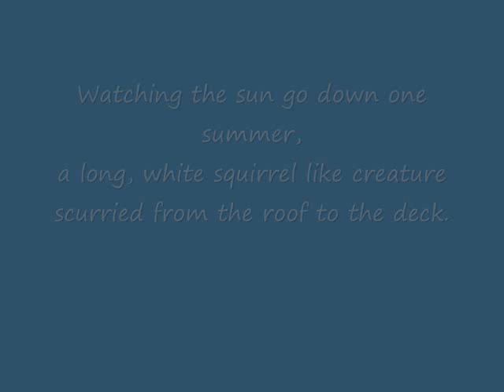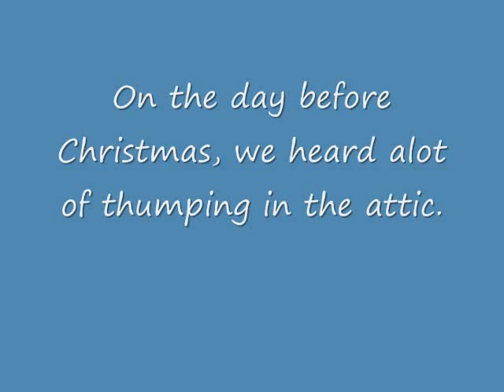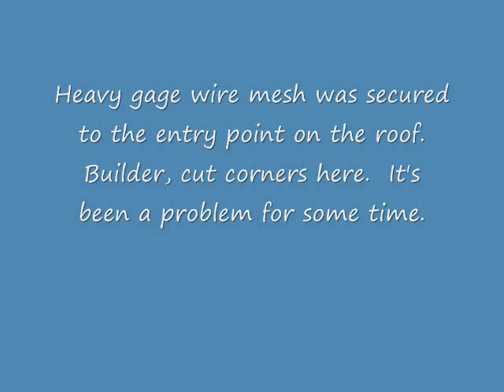Rippy, the Ringtail Cat(we moved into his house-Kerrville,Tx)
Story about Rippy, the Ringtail Cat.
Shy, elusive.
What a neat little critter!
Kerrville, Texas